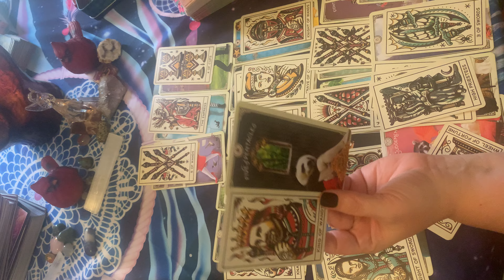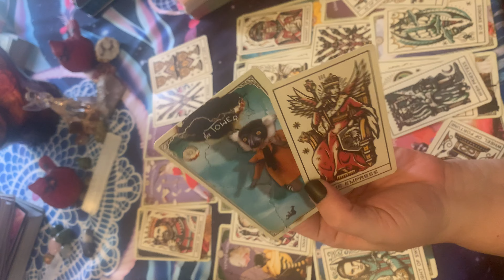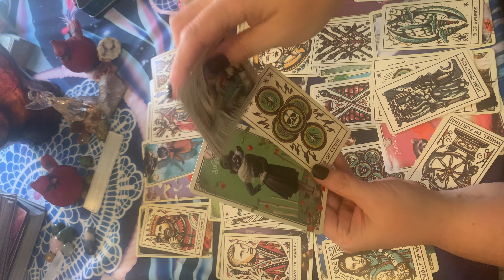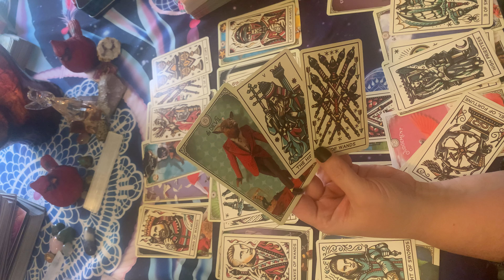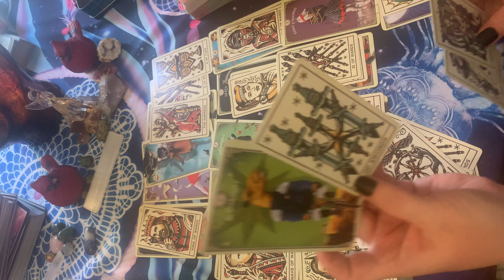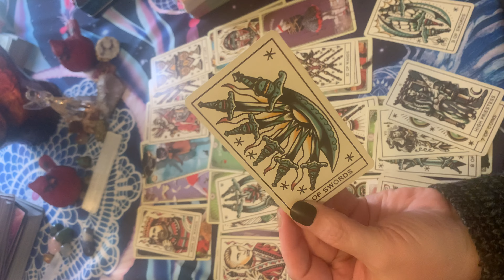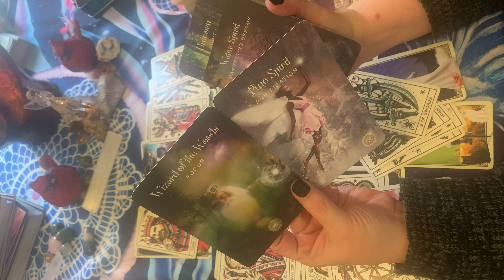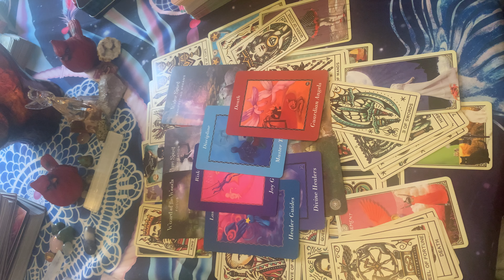🔮KARMIC CYCLES CLOSED OUT THEY HAVE MADE A CHOICE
Tarot readings 🏃🏻‍♀️ 🏃‍♂️ 🏃🏽

ALL PERSONALS ARE PRE-RECORDED AND AN UNLISTED LINK WILL BE DELIVERED VIA EMAIL WITHIN 3 DAYS OF PAYMENT BEING RECEIVED. PRICES AND SERVICES WILL BE AVAILABLE FOR YOU TO CHOOSE FROM WHEN I RECEIVE YOUR EMAIL.

Tip 🫙